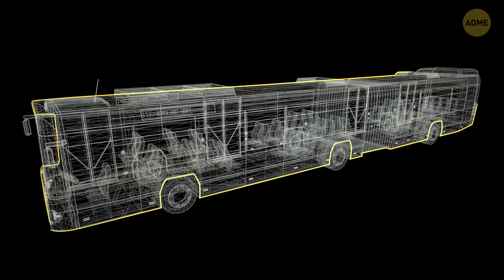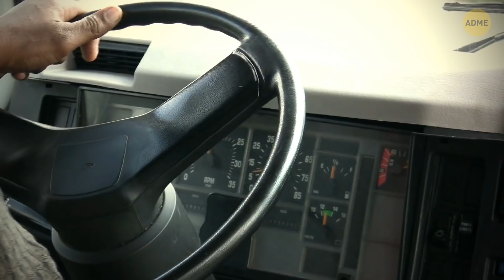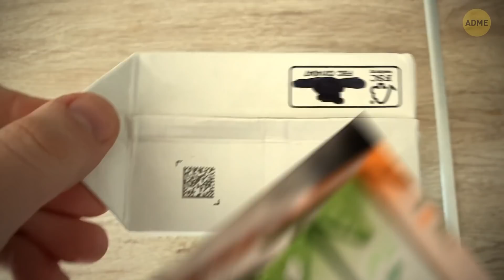Вот почему на мячах для гольфа есть ямочки